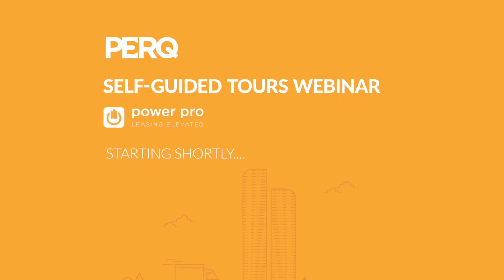Self Guided Tours w Power Pro Leasing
EVP of Marketing, Muhammad Yasin and Karen Gladney, Cofounder of Power Pro Leasing chat about the in's and out's of self-guided tours. Listen in to why you should be offering them, tips on how to do them and everything in-between.